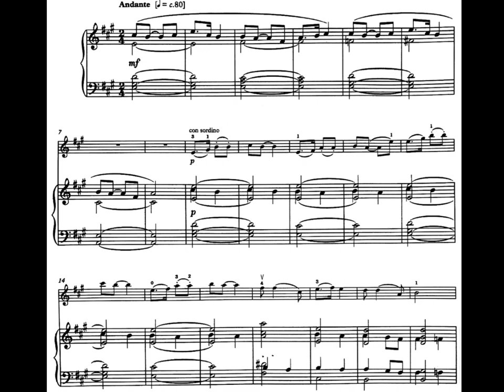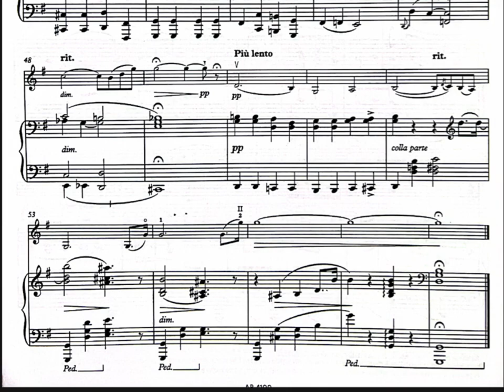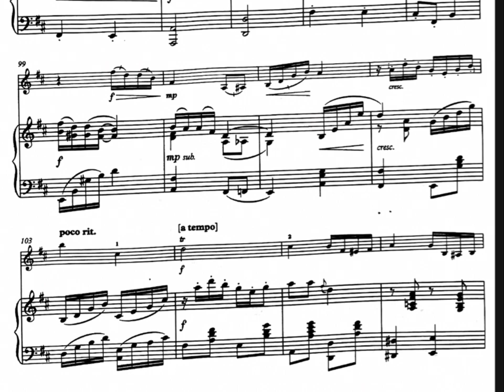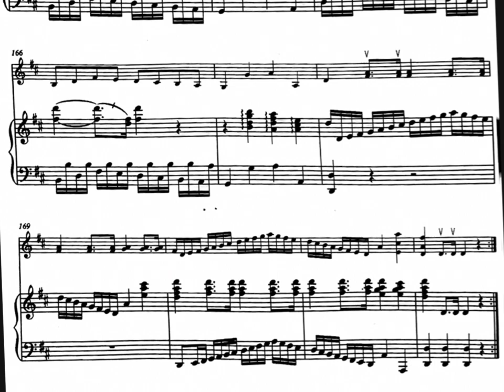(Piano Accomp.)ABRSM Violin Exam 2024 Grade 6 B:1 Andante:No.1 from Southland Sketchers by Burleigh